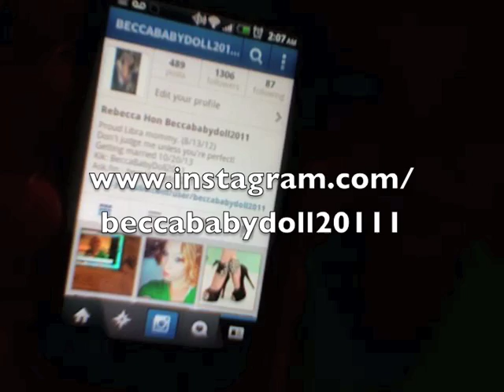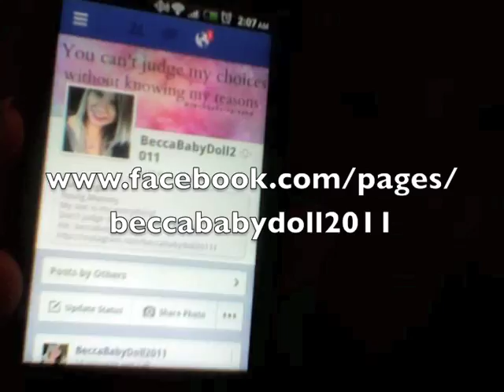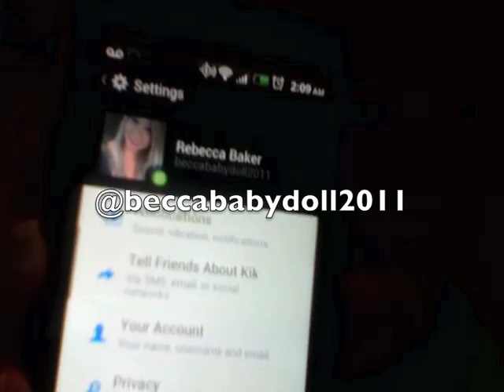My Social Sites + My Amazing Dancing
All for my handsome and talented son Kaiden!
He was born August 13th, 2012!
He weighed 7lbs 11oz and was 19 and 1/2 inches long!
Follow our journey as young parents!
Who knows where it might lead you!

Ask:
ask.fm/BeccaBabyDoll2011